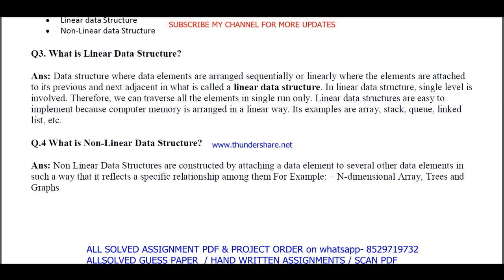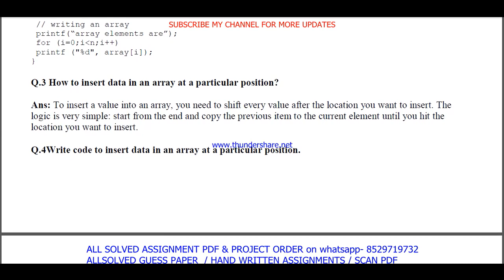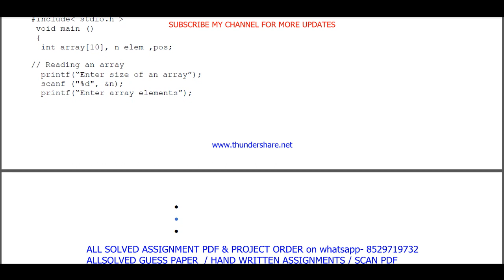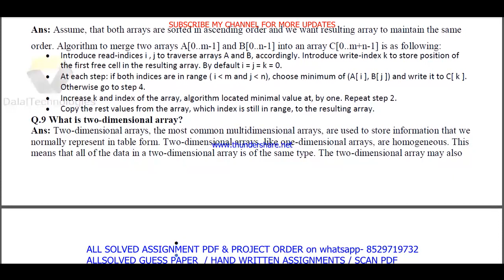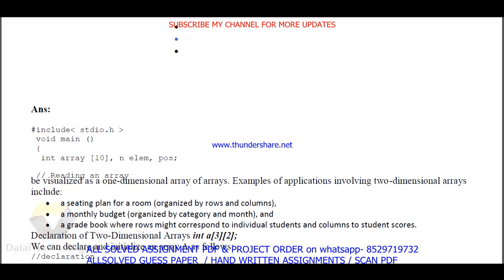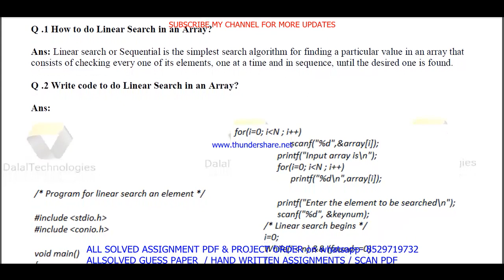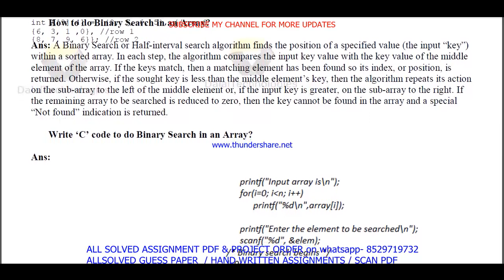MCS 021 important questions with answer in English | mcs 021 Previous Year Question Paper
Master Your IGNOU MCS 021 Exam with Solved Previous Year Papers (English Medium)
Feeling anxious about your IGNOU MCS 021 exam?
This video is your one-stop solution! Gain confidence by reviewing actual IGNOU MCS 021 question papers from previous years, completely solved and explained in English.
In this video, you'll get:
• A comprehensive walkthrough of a past MCS 021 question paper
• IGNOU MCS 021 students appearing for their upcoming exams
Don't wait! Watch now and ace your IGNOU MCS 021 exam!
Plus, in the comments section below, you'll find:
• A community of fellow IGNOU MCS 021 students to connect and share doubts

Searchable keywords -

mcs 021 important questions,
MCS 021 important questions with answer in English,
mcs 021 Previous Year Question Paper,
mcs 021 important questions with answers,
mcs 21 important questions,
MCS 21 important questions with answer in English,
mcs 21 Previous Year Question Paper,
mcs 21 important questions with answers,
mcs 21 previous year question paper in English,
mcs 021 previous year question paper in English,
mcs 021,

ignou mca previous year question paper,
mcs 021 important questions in English,
ignou mcs 021 previous question papers,

ignou mcs 021 important questions,
mcs 021 previous year question paper 2024,
mcs 021 previous year question paper with answers,
ignou mcs 021 important question,

mcs 021 previous year question paper solved English,
mcs 021 previous year question paper English,
mcs 021 study material,
mcs 021 important question with answer,
MCS 021 Previous Year Question Paper Solved in English,
mcs 021 previous year question paper ignou,
mcs 021 previous year question paper solved,
mcs 021 previous year question paper English medium,
mcs 021 question paper 2024,

mcs 21,
mcs 21 important questions in English,
ignou mcs 21 previous question papers,
ignou mcs 21 important questions,
mcs 21 previous year question paper 2024,
mcs 21 previous year question paper with answers,
ignou mcs 21 important question,

mcs 021 suggestion questions,
mcs 021 question paper pdf download,
mcs 021 guess paper in English,
mca study material,
mcs 021 question paper in English,
mca previous year question paper in English,
mcs 021 important questions for exam,

Other keywords
mca question paper in English,
ignou mca question paper 2024,
mca important question,
mca question paper pdf download,
ignou mca guess paper in English,
mcs 021 ignou,
mcs 021 sample paper in English,
mcs 021 books in English,
mcs 021 classes,
mcs 021 full class in English important questions,
mcs 021 exam notes in English,
mcs 021 guides in English,
mcs 021 classes in English,
mcs 021 in English,
mcs 021 unit 1,
mcs 021 assignment,
mcs 021 assignment pdf,
mcs 021 chapter 1,
mcs 021 full class,
mcs 021 class unit in English,
mcs 021 class unit in English 2024,
mcs 021 full class in English,
mcs 021 exam questions with answers,
mcs 021 exam solved question paper,
mcs 021,mcs 021 question paper,
mcs 021 class on important questions,
mcs 021 important questions with solution 2024,
mcs 021 full classes on important question,

# tags